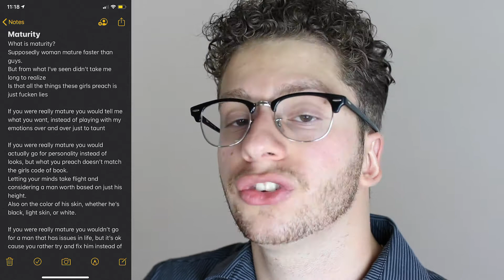maturity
This poem is based on my personal experiences and struggles. Of what I've seen in society when it comes to women and men. This poem is not intended to bash on any person, but rather to spread awareness for those that don't believe us men do go through struggles as well.

Plz...

Thumbs up to this video!

What do you film on: Canon Rebel T6i

Lens that I use: Sigma 30mm f1.4

What editing software I edit on: Adobe Premiere Pro

What microphone do I use: Rode Video Mic Go

What gorilla pod do I use: Joby 3k stand